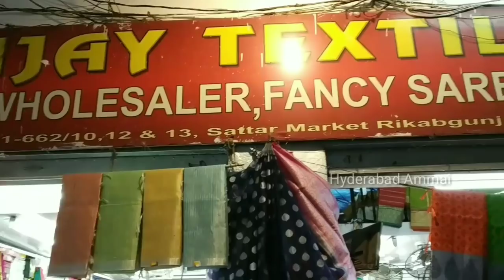Hyderabad Madina Wholesale & Retail Exclusive Fancy Sarees Collection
Today I am going to explore Fancy Sarees Collection in Vijay Textiles. In this shop having huge collections and good quality with low range. Today I am sharing few Saree collections.

Address:
VIJAY TEXTILES,
Wholesale Dealers in : All Fancy Sarees,
21-1-662/10, Sattar Market,
 Rikabgunj, Hyd.
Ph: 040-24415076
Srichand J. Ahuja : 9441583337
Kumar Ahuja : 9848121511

         Your's
  Hyderabad Ammai😍
  Keep smiling🤔😃